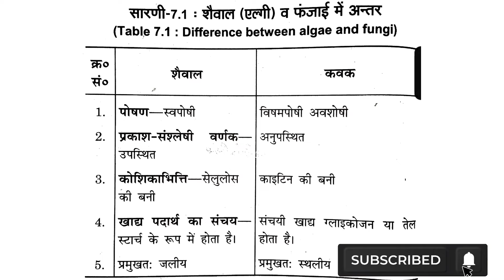शैवाल व कवक में अंतर ll Difference Between Algae And Fungus